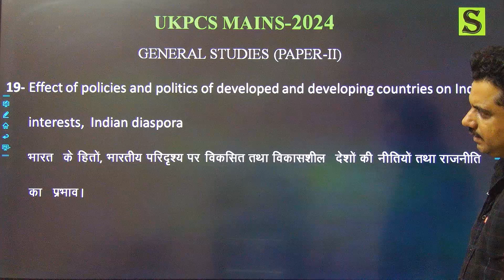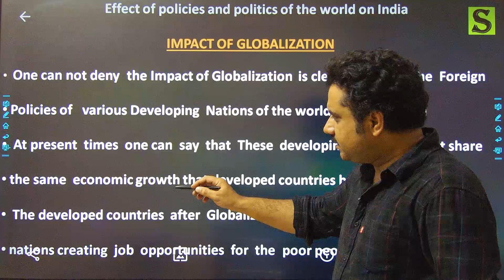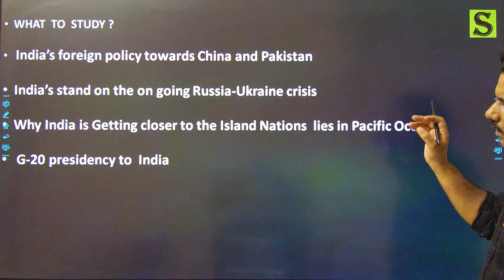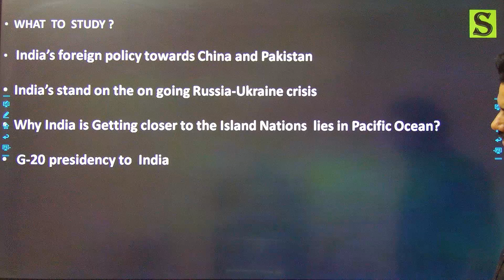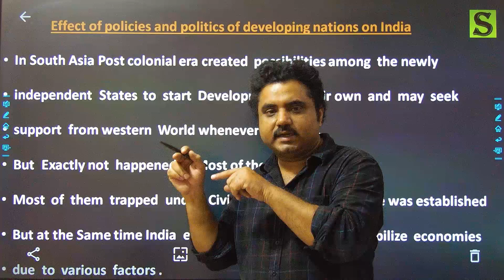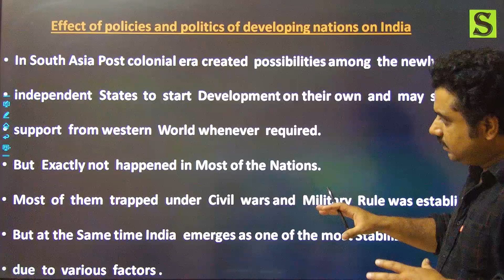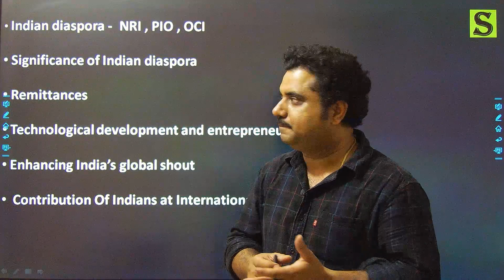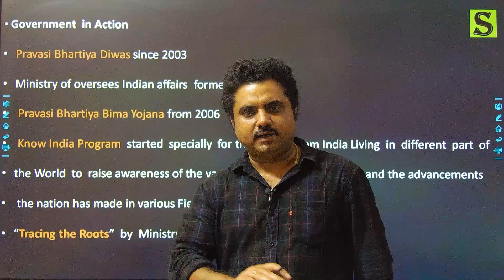ukpsc 2024 mains New syllabus exam pattern preparation|uttarakhand ukpcs pcs gs 2 analysis point 19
Uttarakhand public service commission Dehradun UKPSC UKPCS UK PSC UPPER PCS MAINS GS 1,2,3,4,5,6 COMPLETE PREPARATION as per new changed syllabus, Latest TREND and exam pattern.
         GS-II  point 19 GENERAL STUDIES – II (Governance, Constitution, Polity, Social Justice and International relations.)
            Effect of policies and politics of developing countries on India’s interests, Indian diaspora / विकसित एवं विकासशील देशों की नीतियों एवं राजनीति का भारत के हितों पर प्रभाव
• This video includes analysis of point 19 mentioned in the syllabus of GS-II mains along with one model questions based on PYQ’s. UKPSC 2024 mains complete preparation सिर्फ सिलेक्शन की तैयारी का Gyan sir study for civil services का best coaching course
     ✅ general studies GS 1,2,3,4,5,6 COMPLETE EXAM ORIENTED  SELECTION MATERIAL ( NEW Official syllabus,  Latest TREND & pattern के हिसाब से Completely REVISED/ UPDATED )
     ✅Daily Answer writing with model answers and complete answer writing feedback checking and personal guidance
     ✅ Essay writing with Model Essays & complete answer writing feedback checking and personal guidance
     ✅मेंस हिंदी की पूरी तैयारी के लिए EXAM ORIENTED SELECTION MATERIAL + 5 Tests + मॉडल आंसर + चेकिंग + पूरा GUIDANCE .